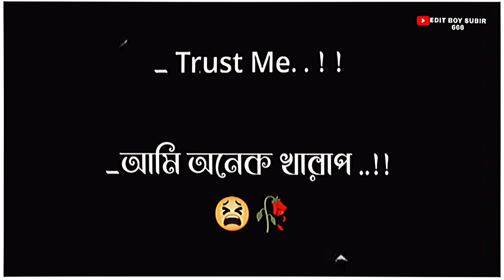sad status video Mar jaava song ringtones .. 😫🥀💫